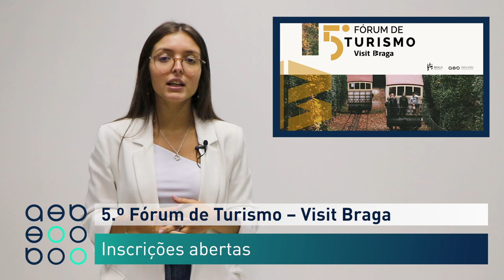Minuto AEB 23/09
▶️ Em destaque:
📌 Verde Cool até 6 de outubro
📌 Masterclasse 'A Ciência da Felicidade no Trabalho'
📌 Workshop 'Oportunidades de Negócio em Mercados Árabes'
📌5.º Fórum de Turismo – Visit Braga